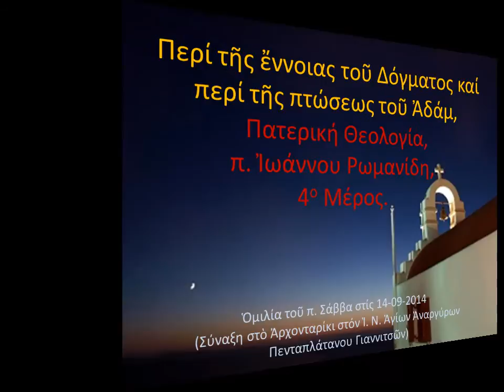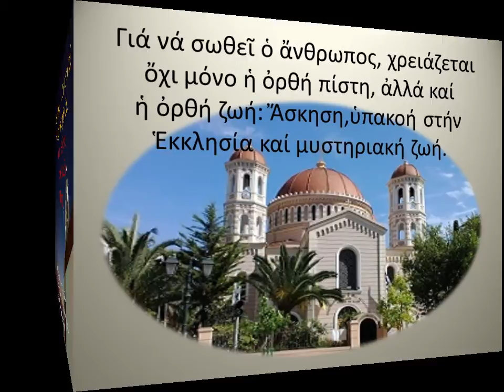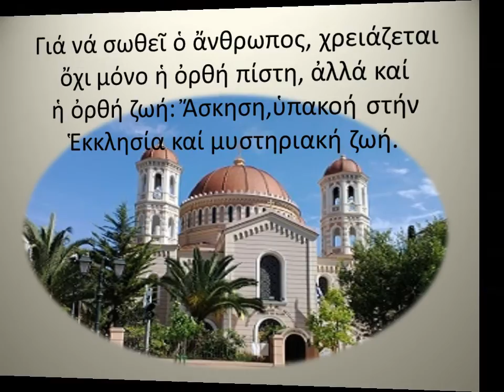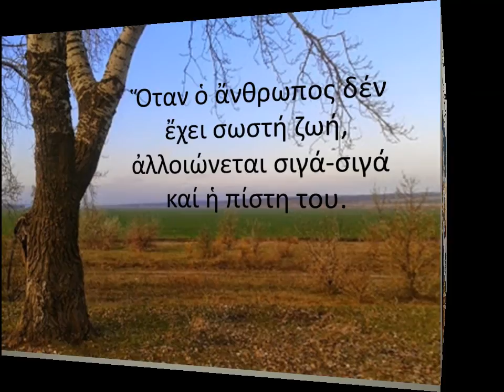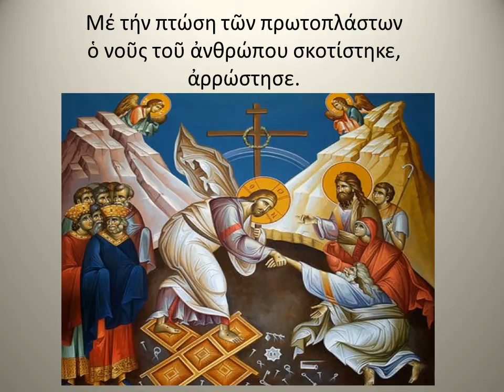Περί τῆς ἔννοιας τοῦ Δόγματος καί περί τῆς πτώσεως τοῦ Ἀδάμ, Πατερική Θεολογία, π. Ἰωάννου Ρωμανίδη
Περί τῆς ἔννοιας τοῦ Δόγματος καί περί τῆς πτώσεως τοῦ Ἀδάμ, Πατερική Θεολογία, π Ἰωάννου Ρωμανίδη,4ο Μέρος.
Ὁμιλία τοῦ π. Σάββα στίς 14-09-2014